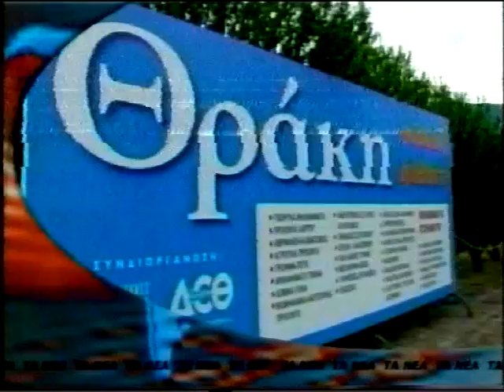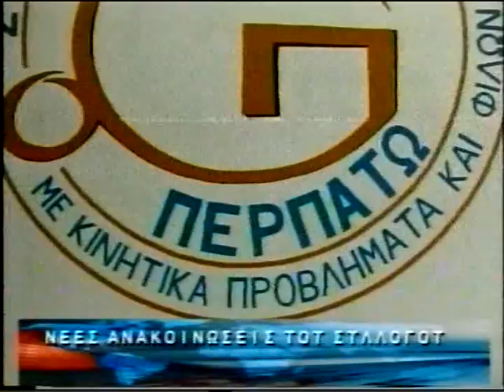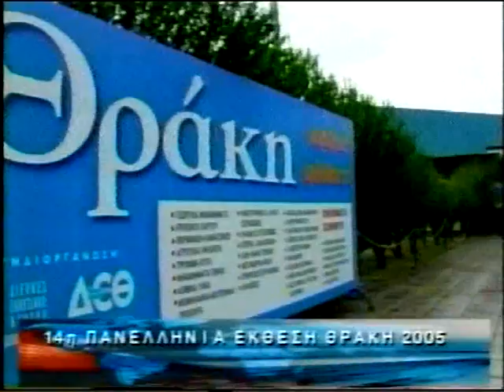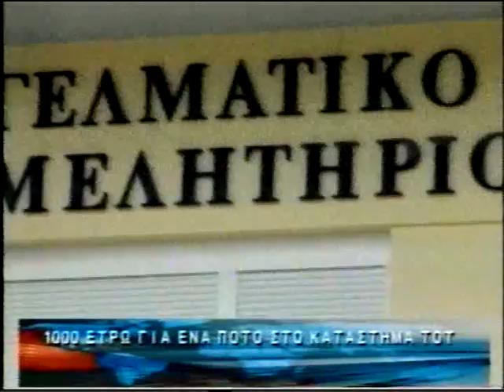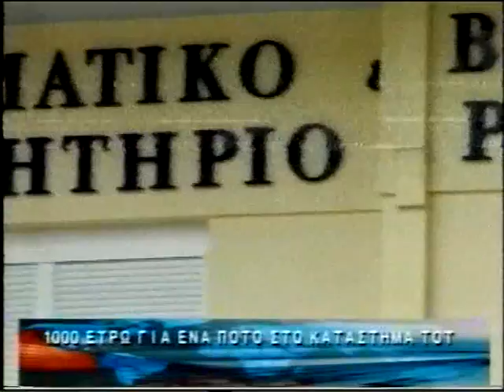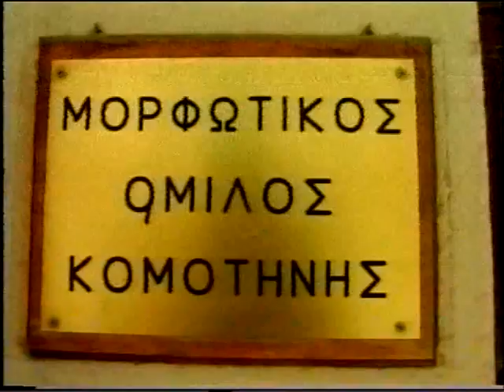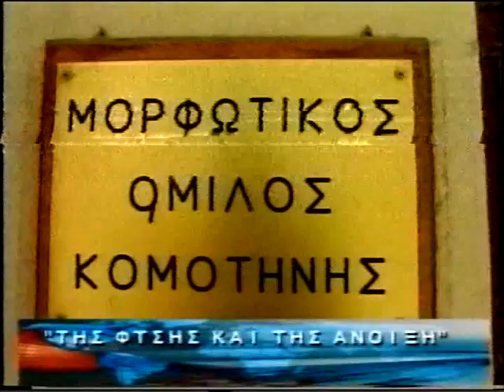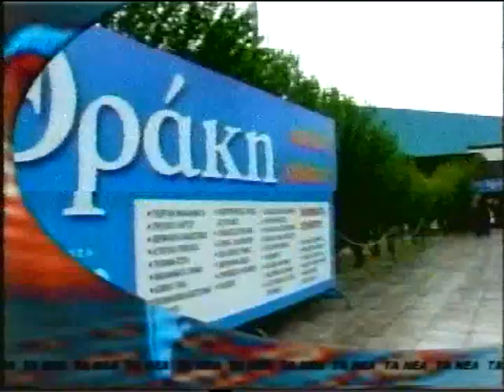ΔΕΛΤΙΟ 30 03 2005 ΜΕ Β ΘΕΟΛΟΓΗ mpeg4